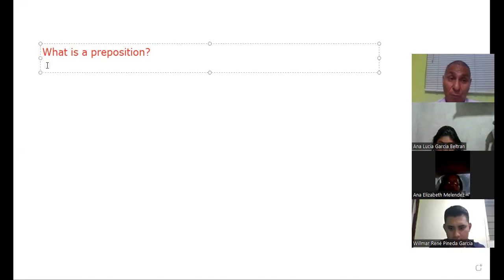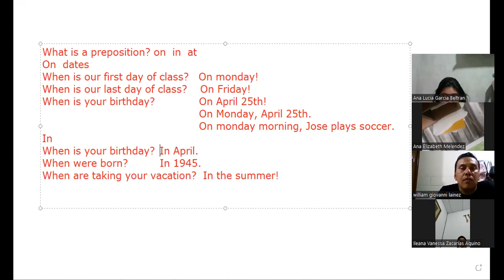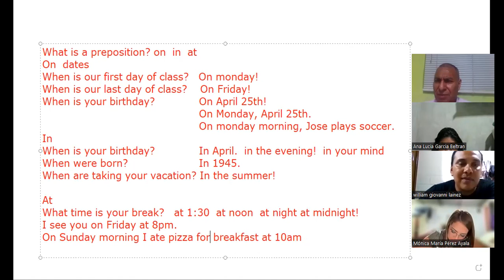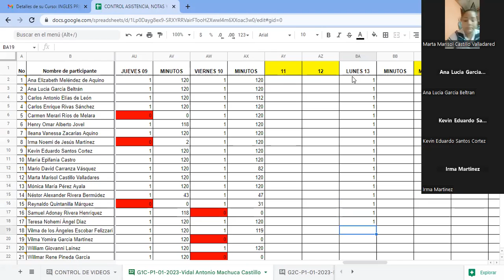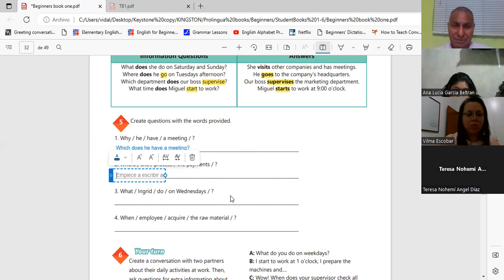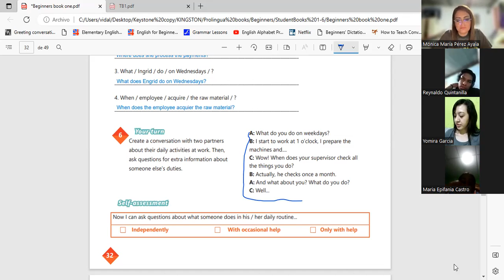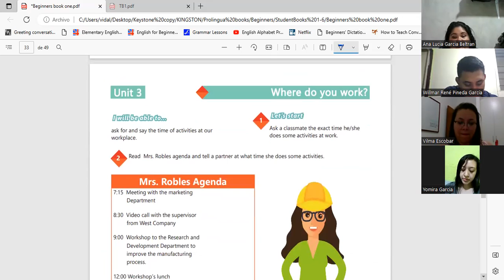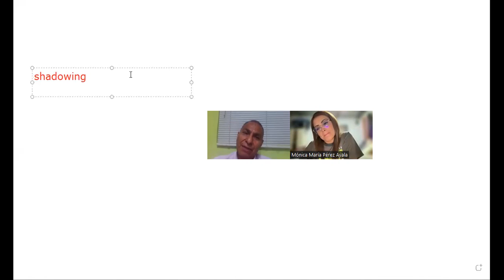Sesión 14-13-02-23-29750-8048-0002/2023-Machuca-How to use prepositions of time.